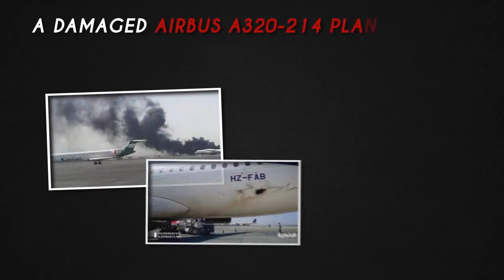Yemeni forces strike King Khalid airbase in Saudi Arabia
From South Front, 13 February 2021